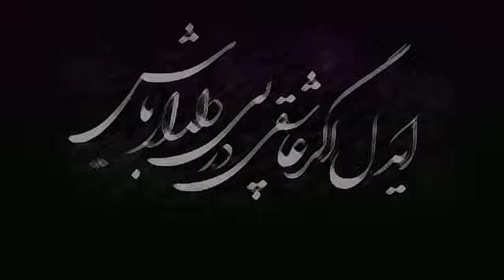ای دل اگر عاشقی در پی دلدار باش بر در دل روز و شب منتظر یار باش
A performance of Sufi music by late Ostad Jalal Zolfonoon and Zolfonoon Ensemble/Shiraz/ Hafez Hall
Ostad Jalal Zolfonoon: Setar
Bamdad falahati: Vocals
Sooroosh Ghahreman: Setar
Babak Pirmoradi: Setar
Arash Zanganeh: Daf